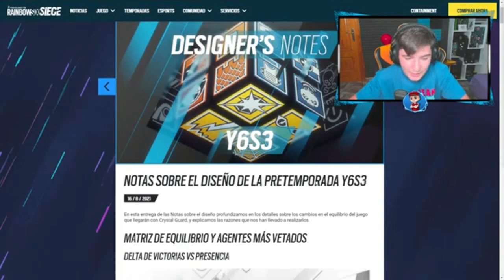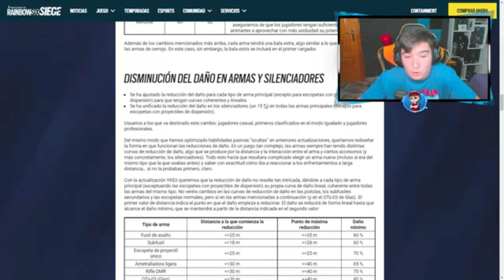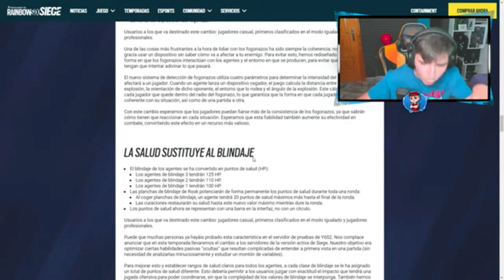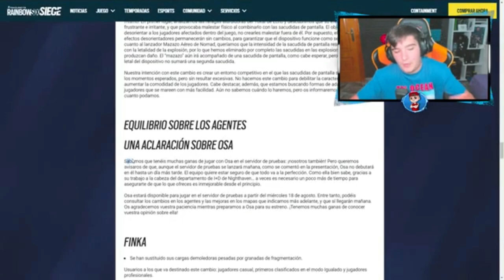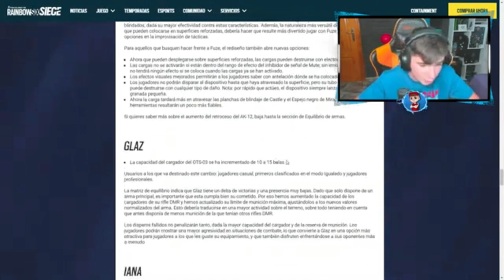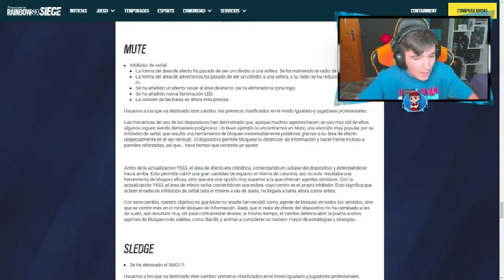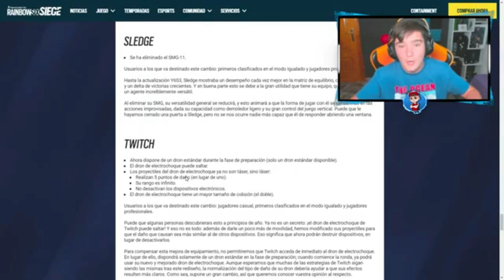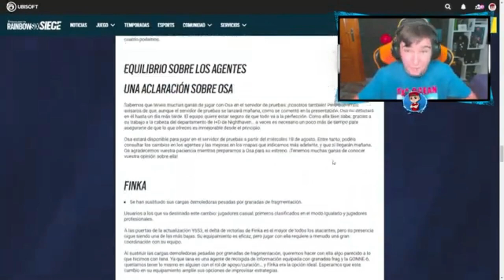✅CAMBIOS de BALANCE en CRYSTAL GUARD | *BUFFS y NERFS* | RAINBOW SIX SIEGE | Pablotas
👉En este Gameplay de Rainbow six siege: ✅CAMBIOS de BALANCE en CRYSTAL GUARD | RAINBOW SIX SIEGE | Pablotas

► ¡Sígueme!